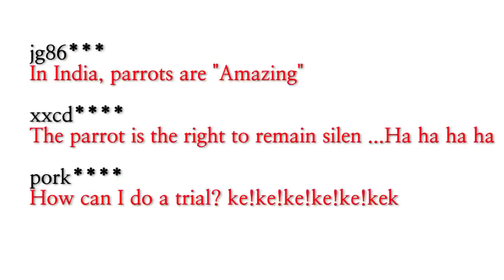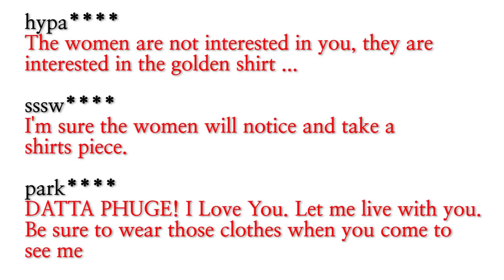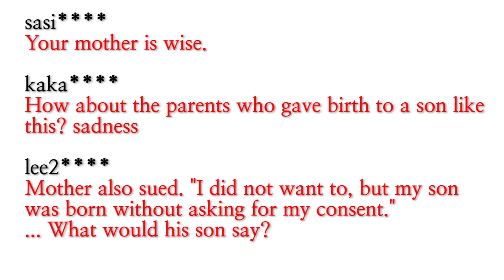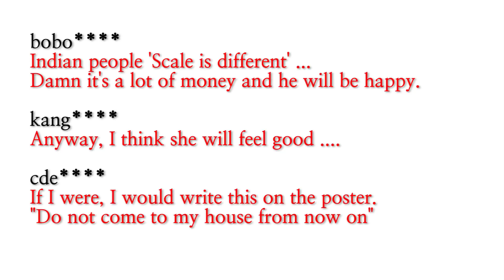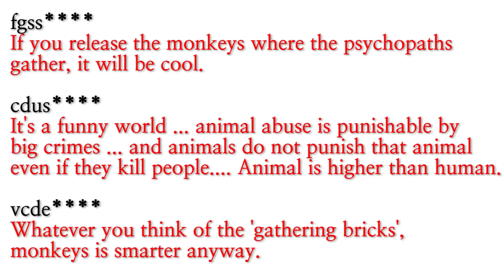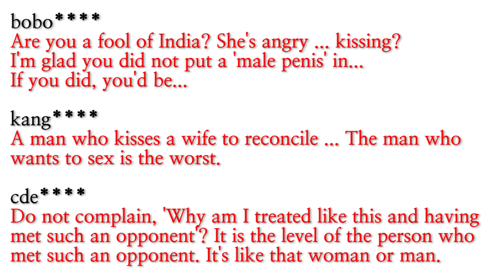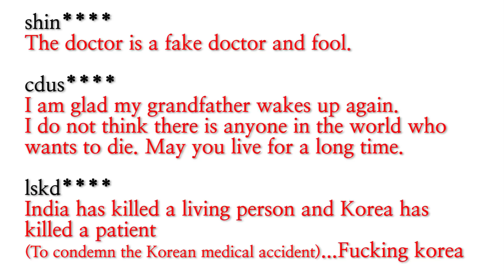Koreans are surprised at the 'Best 8 India News'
Let's find out what 'Indian News' is that Koreans are surprised and funny.
We channel Share information about smartphone cryptocurrency.
Invitation  code : kim032

Referal code : kim032